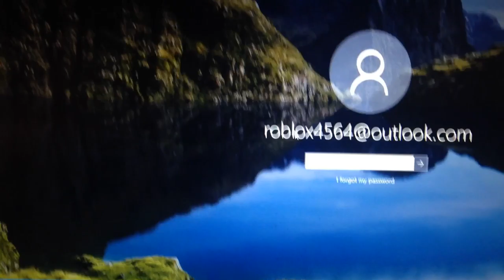Frost vlog in forever